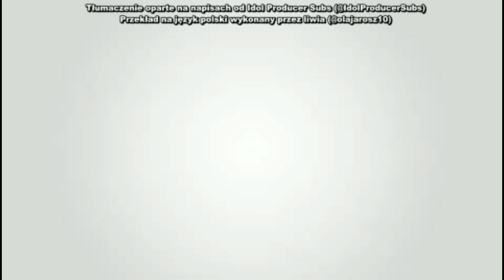Idol Producer EP1 Behind the Scenes Jackson Sharply Critiques Trainees Performances - polskie napisy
Tłumaczenie oparte na napisach od Idol Producer Subs (@IdolProdSubs)
Przekład na język polski wykonany przez liwia (@olajarosz10)